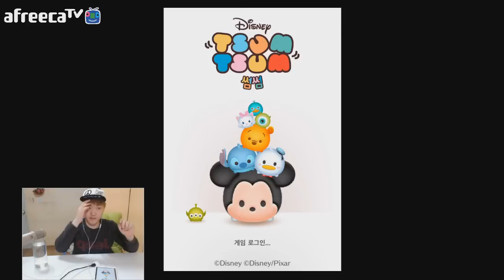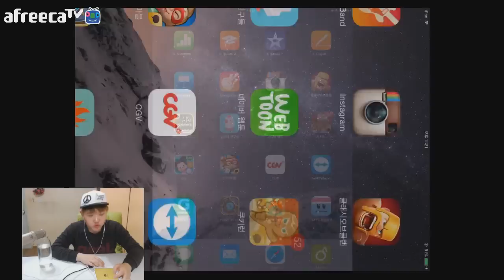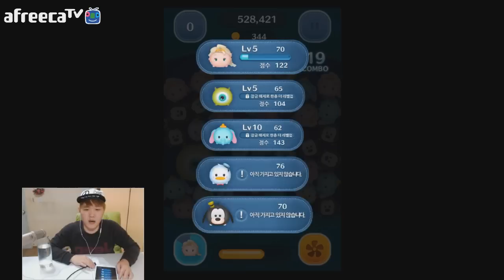오랜만에 올리는 디즈니썸썸 100만점찍기 대작전![양띵TV미소]Mobile Game[디즈니섬썸]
오랜만에 올리는 미소의 디즈니썸썸! 100만점찍기 도전 과연 성공할수있을까?